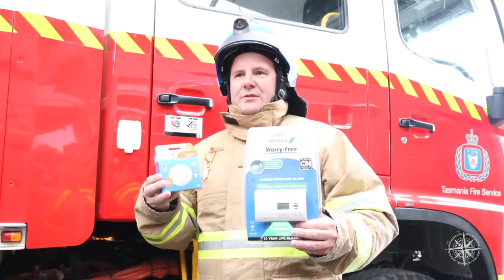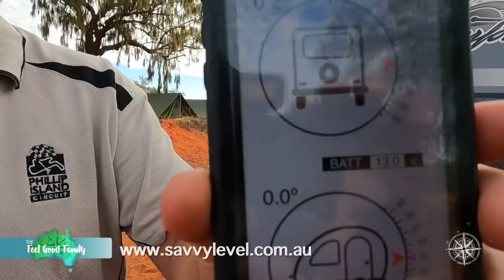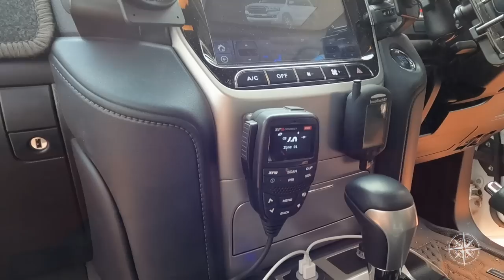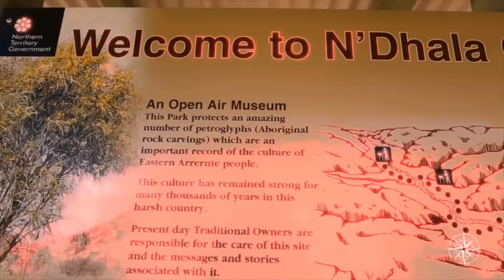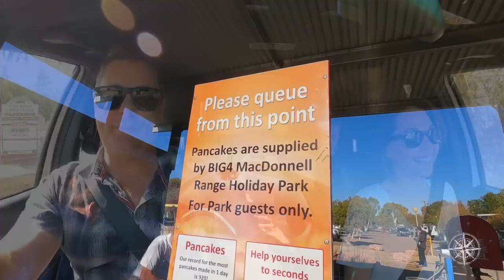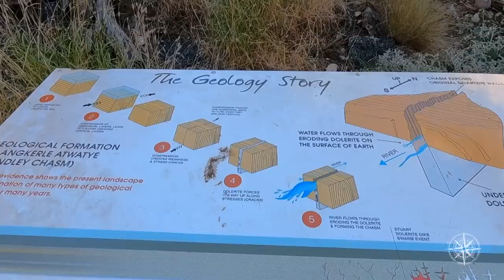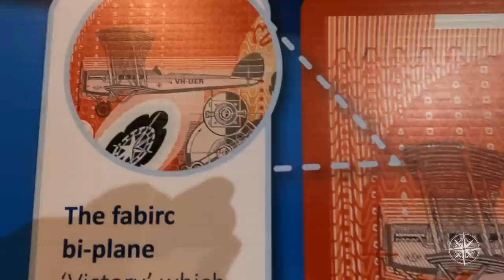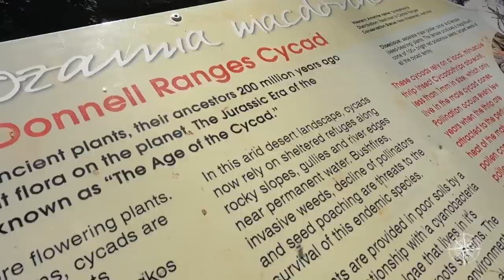Caravan Road Safety + Road to Alice Springs & Aboriginal Rock Art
Caravan Road Safety,  Alice Springs & Aboriginal Rock Art
The Feel Good Family Road Trip Travel Australia  Ep 99
Big Lap around Australia Series Week 25
Lap Year 9858 Kms Travelled 25 Jul 2021

0:00 Welcome to The Feel Good Family Road Trip Big Lap around Australia Series
1:05 Caravan Safety with Adam Meredith - Friend from Tasmania
6:45 MSA Mirrors
8:17 Stonestomper
9:05 Savvy Level savvylevel.com.au
11:10 UHF Radio Network Channel 40
15:00 Star Time Lapse
15:20 Leaving Kings Creek Station - Saying Goodbye to our Tasmanian Friends
22:25 The MacDonnell Ranges
25:30 Big4 MacDonnell Holiday Park Alice Springs
31:22 Stanley Chasm
34:55 Mobile Windscreen Replacement and Tinting
36:03 Saying Goodbye to Alice Springs - Heading to Devils Marble
36:50 Alice Beanie Festival
40:45 On the way to Devils Marble
43:52 Join the Feel Good Family Community
44:48 Bloopers & BTS

After an amazing stay at Kings Canyon, this week we hit the road north to Alice Springs.

Paul gets some great advice around road safety, towing and gear tips, and we say farewell to our wonderful friends after a fantastic 2 weeks traveling the red centre together.

We enjoy some easy and beautiful day trips from Alice, exploring and hiking the East and West MacDonnell ranges, including some of Australia’s oldest aboriginal rock art, and stop in at one of the most unlikely festivals you’d expect to find in this part of the world.

Then we set off on the next leg of our adventure towards Darwin, heading for Devils Marbles.

Let us know your travel recommendations and if you have any questions or comments, pop them below. We look forward to seeing you next week for another family travel road trip adventure!

Check out other episodes of our Family Travel Australia series 1, 2 & 3